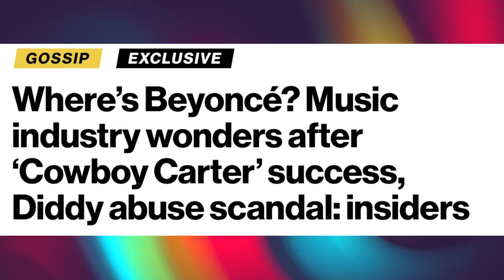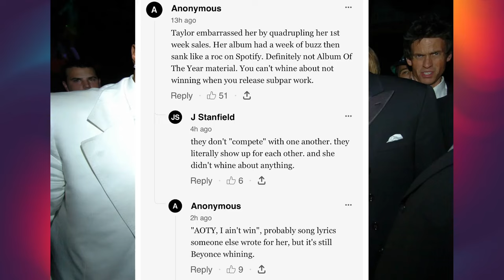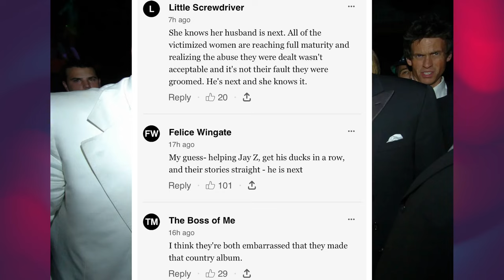Where's Beyonce? Beyonce & Jay-Z are nervous about freak-off videos seized in Diddy's federal raids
Beyonce hasn't been seen in public since April. Her unexplained absence is causing concern. Insiders are saying that Beyonce and Jay-Z are nervous about being linked to sean 'Diddy' Combs' sex scandal. The music industry is preparing to file a missing-person report for Beyonce and Jay-Z.